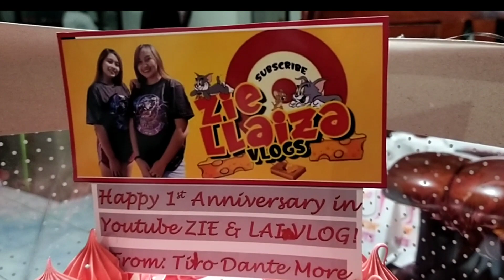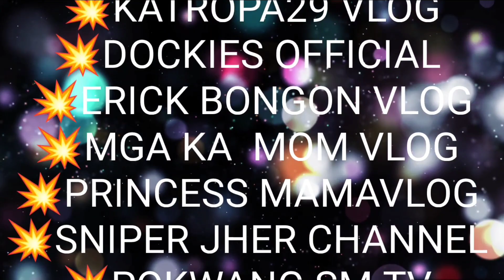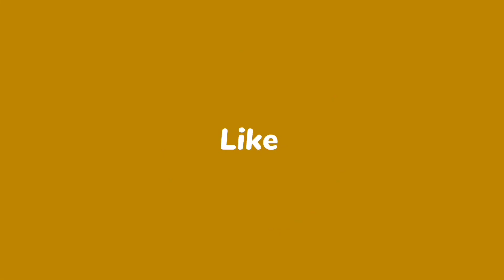TARA MAGDELIVER NG CAKE@ziellaizavlogs896 @kainayofficial6127